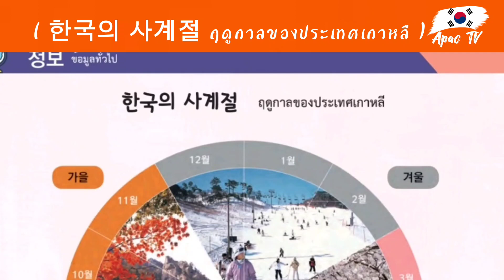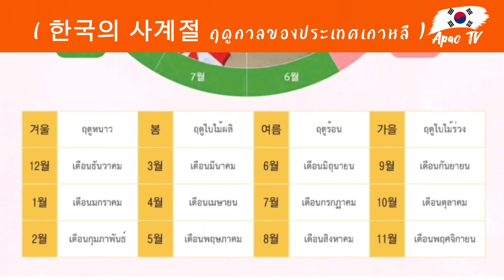คำศัพท์เกาหลี EPS ( 한국의 사계절 ฤดูกาลของประเทศเกาหลี ) EP83